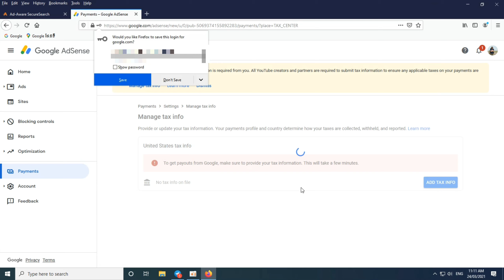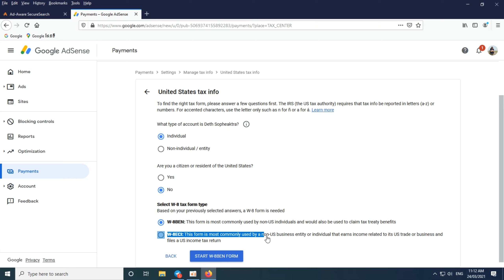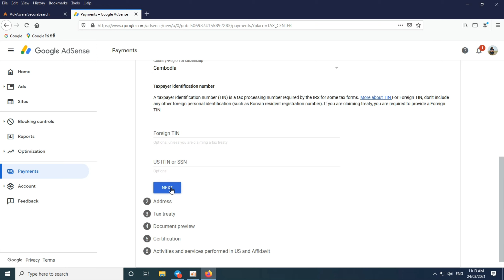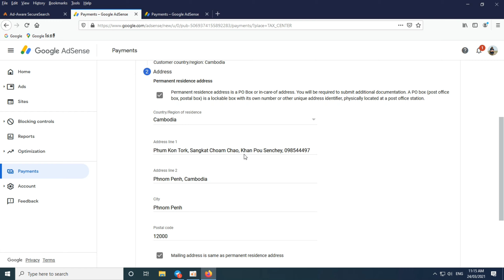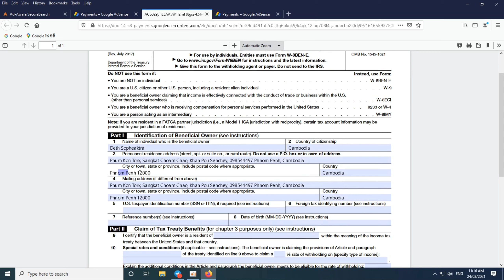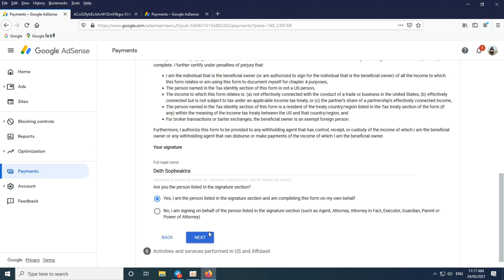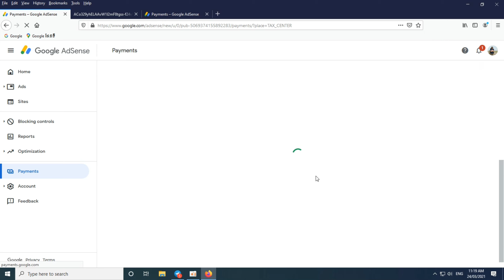How to fill youtube tax information in adsense 2021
Hi guys i'm Deth Sopheaktra.
So my channel is talking about vlogs, habit, and also some entertainmnt video.
I really work hard for every of my video So i hope you guys enjoy it please hit the subscribe button for more video and also it's free for so what are you waiting for guys.
Love you all from me Deth Sopheaktra.